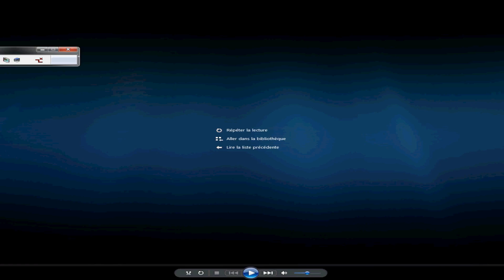[Dofus] Faerol - 2 victoires vs Missiz Frizz commentées en 2.11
Basshunter - Saturday.